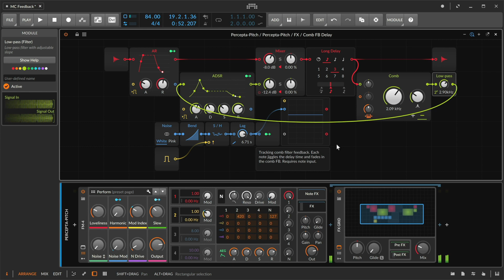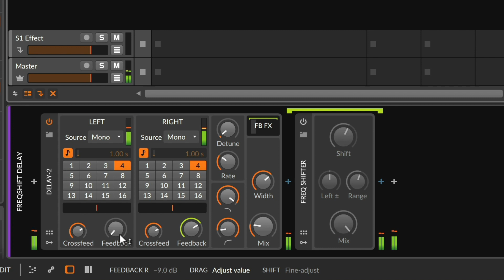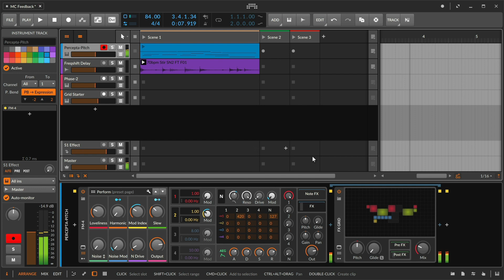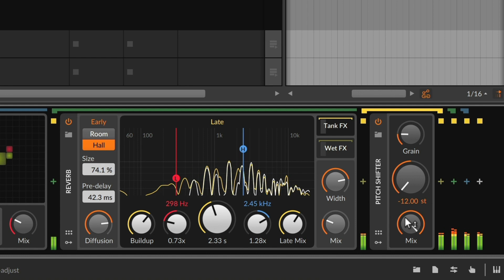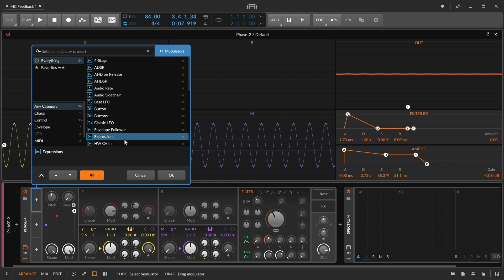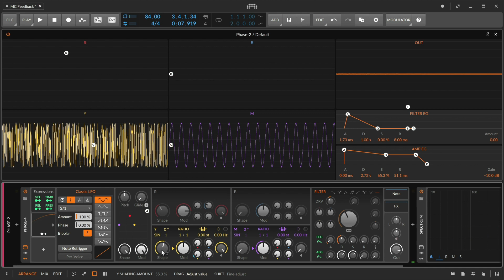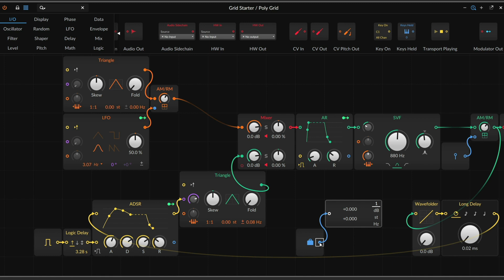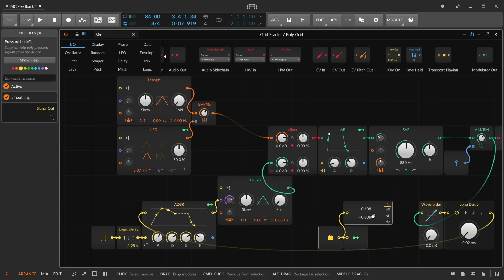Modular Concepts: Feedback [Bitwig Studio]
It isn't always a "happy accident," but when feedback is done intentionally, rich and changing sounds can be found. In this tutorial, we use Bitwig's powerful feedback options in the regular Delay and Reverb devices, explore oscillator feedback in Phase-4, and then create feedback in The Grid for some creative instability. Processing a signal over and over again without it ever repeating; (can be) a lovely thing.

0:14 - Feedback, a (potential) force for good
0:59 - Delay allows FX/plug-ins into the feedback loop!
1:56 - Changing things each loop makes feedback interesting
2:35 - Stereo delay and feedback sound design example
3:07 - Reverb exposes feedback too
4:49 - Synthesis feedback with Phase-4
6:40 - Per-note modulation of feedback
8:13 - Switching to The Grid…
9:06 - Creating feedback connections in The Grid with Long Delay
11:27 - Logic Delay, for time-shifting envelopes, etc.
13:36 - Pressure In, for poly pressure / MPE
14:13 - Modulator Out, to use any signal as modulator